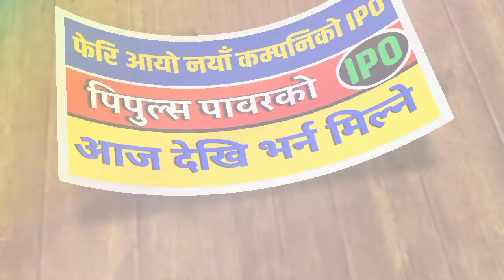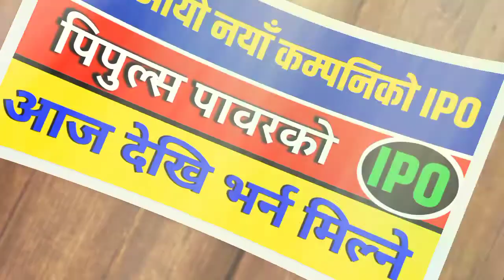आज बाट भर्न पाउने नयाँ कम्पनीको आईपिओ , क कसले भर्न पाउछ त ! ipo opening nepal / new ipo open